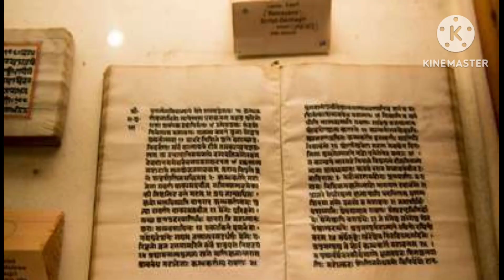अयोध्या में घूमने की जगह !! ayodhya me ghume layak jagah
1. कनक भवन

जैसा की आप नाम से समझ पा रहे होंगे कि यह कनक अर्थात् सोने से बना है, इसलिए इसे “सोने का घर” भी कहा जाता है। मंदिर में भगवान राम व सीता की बेहद खूबसूरत प्रतिमा है जिनके सिर पर सोने का ताज स्थापित है। मूर्ति देखकर ही आप इसकी महीन कलाकारी के मुरीद हो जाऐंगे। इस भवन के एक हिस्से में गीत-संगीत का अद्भुत प्रदर्शन किया जाता है जो यहाँ का मुख्य आकर्षण है और इसी कारण यहाँ यात्रियों की भारी भीड़ बनी रहती है।

2. हनुमान गढ़ी

अवध के नवाब द्वारा बनवाया गया यह हनुमान मंदिर पर्वत की चोटी पर स्थित है जहाँ तक पहुँचने के लिए आपको 76 सीढ़ियाँ चढ़कर जाना होगा। मंदिर में भगवान राम की 6 इंच की मूर्ति है व हनुमान की उनकी माँ के साथ भी मूर्ति है। हनुमान भक्तों के लिए यह उचित स्थान है जहाँ आकर आप धार्मिकता के साथ-ही-साथ पहाड़ों के आसपास का मनोरम नज़ारा भी देख पाऐंगे। कहा जाता है कि लोग यहाँ अपनी इच्छाओं की पूर्ति के लिए प्रार्थना करने व अपने पापों का प्रायश्चित करने आते हैं।

3.गुलाब बढ़ी

खूबसूरती में चार चाँद लगाता यह बगीचा आपको अनेक प्रकार के गुलाबों से रूबरू करवाएगा। कुछ लाल, कुछ सफ़ेद, कुछ गुलाबी, कुछ पीले – ऐसे ही और भी बहुत सारे गुलाब -ही-गुलाब। अपनी मदमस्त कर देने वाली महक से यह आपके अंतःकरण को भी सुगंधित कर देंगे। यह नवाब शुजा-ऊ-दौला का मकबरा है जिसमें यह बगीचा बनाया गया है। गुलाबों को पानी के फव्वारे के पास लगाया गया है। खिलते गुलाब के फूलों पर पड़ती फव्वारे के पानी की बूंदे एक अद्भुत नज़ारे को बिखेरी है जिन्हें बस मौका पाते ही समेट लेने का जी चाहता है।

4. त्रेता के ठाकुर
कहा जाता है कि भगवान राम ने यहाँ अश्वगंधा यज्ञ किया था और इसी जगह बाद में एक नया मंदिर बनाया गया। मंदिर में भगवान राम, सीता, लक्ष्मण, भरत, शत्रुघ्न आदि की मूर्तियां स्थापित की गई है। असली मूर्तियों को भी यहाँ सहेज के रखा गया है जो केवल एक काले पत्थर से बनाई गई है। यह कलाकारी का बेहद अच्छा नमूना है।

5. सीता की रसोई

6. तुलसी स्मारक भवन संग्राहलय
यह संग्राहलय गोस्वामी तुलसी दास की स्मृति में बनवाया गया है। साहित्य आदि में रुचि रखने वालों को यहाँ अवश्य आना चाहिए क्योंकि यहाँ एक लाईब्रेरी है जो साहित्य के इतिहास से आपको रूबरू करवाएगी। यह एक अनुसंधान केंद्र भी है जहाँ अयोध्या के साहित्य, संस्कृति और आध्यात्मिक विषयों पर खोज की जाती है।

7. बहू बेगम का मकबरा
इस मक़बरे को “पूर्व का ताजमहल” भी कहा जाता है। यह मकबरा नवाब शुजा-ऊ-दौला की पत्नी उनमतुज्ज़ौरा बानो की स्मृति में बनवाया था। यह पूरे फैज़ाबाद का सबसे ऊँचा ऐतिहासिक स्थल है जो अवधी वास्तुकला द्वारा बनाई गई है। यहाँ रानी की समाधि को स्थापित किया गया है। ताजमहल से मिलते-झुलते इतिहास के कारण इसे ताजमहल के नाम से संबोधित किया जाता है।

8. रामकथा पार्क
यह पार्क बहुत बड़े क्षेत्र में फैला हुआ है जहाँ आपको आध्यात्मिकता, सांस्कृतिक, धार्मिक कार्यक्रम, नाच-गाना व कविता, कथाऐं ये सभी यहाँ का हिस्सा है। यात्री यहाँ आकर बहुत रोमांचित महसूस करते है। यहाँ राष्ट्रीय व अंतर्राष्ट्रीय दोनों तरह के कलाकारों को अपने सितारे चमकाने का मौका दिया जाता है। शाम के वक्त बच्चों के लिए मैदान व व्यस्कों.के लिए बगीचे भी यहाँ उपस्थित हैं।

9. मोती महल
यह बेगम उनमतुज्ज़ौरा का निवास स्थान है जो अयोध्या से कुछ किमी की दूरी पर स्थित है। मुगल वास्तुकला का इस्तेमाल करके इसके हर हिस्से को बखूबी से उकेरा गया है जिसमे नवाबी संस्कृति की छुअन सम्मिलित है। रोज़ाना यहाँ बहुत से पर्यटक आते है जिसमे सिर्फ भारतीय ही नहीं बल्कि विदेशी पर्यटक भी शामिल हैं। अपनी कलात्मक शैली के लिए यह बेहद प्रसिद्ध है। यह सबसे उत्तम अयोध्या दर्शनीय स्थल है।

10. राजा मंदिर
यह मंदिर सरयूँ नदी के तट पर स्थित है। मंदिर में बहुत से देवी-देवताओं की सुंदर प्रतिमाएँ स्थापित की गई है। आप एक ही जगह पर एक ही साथ अनेकों भगवान के साक्षी बन सकते हैं। हिंदू वास्तुकला का सबसे अच्छा उदाहरण आपको यहाँ आकर देखने को मिलेगा! आप भक्ति -भाव में लीन हो जाऐंगे। नदी के किनारे बसा होने के कारण आपको एक रमणीय नज़ारा देखने का अवसर भी प्राप्त होगा।

11. राम मंदिर